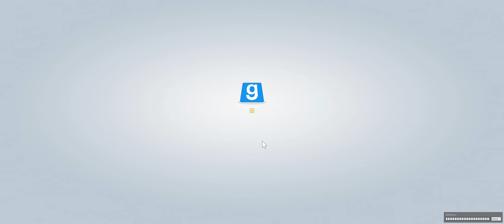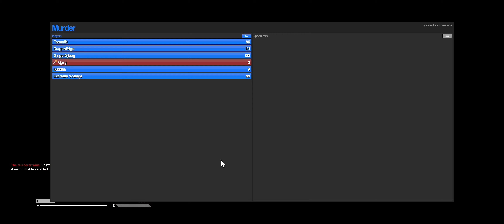Gmod TTT (and some murder) Funny Moments - Amazing House Map and Terrible Voice Chat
Some amazing and hilarious footage of us playing ttt and murder with almost our entire friends group, you're sure to have a laugh, hope you enjoy and if you did, please consider subscribing, thanks again for watching.